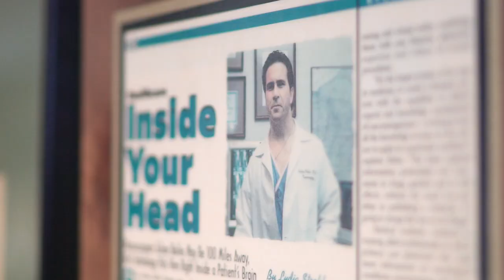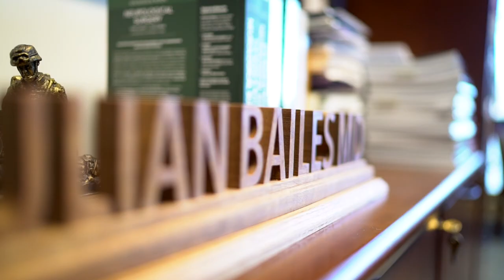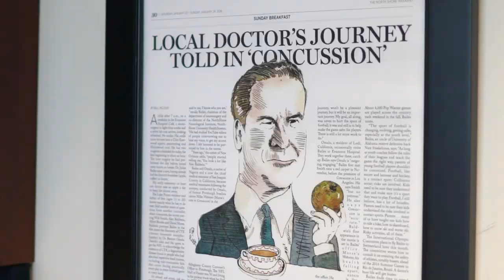Brain Armor: Dr Julian Bailes on DHA rich omega-3 fatty acids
Find out why one of North America’s leading Neurosurgeons thinks you should be taking a DHA rich omega-3 fatty acid daily to boost and protect your brain health.

What have you done for your brain today?